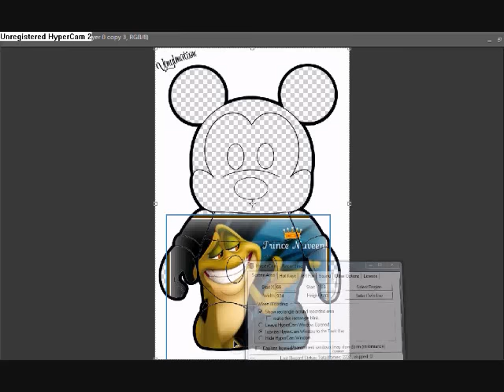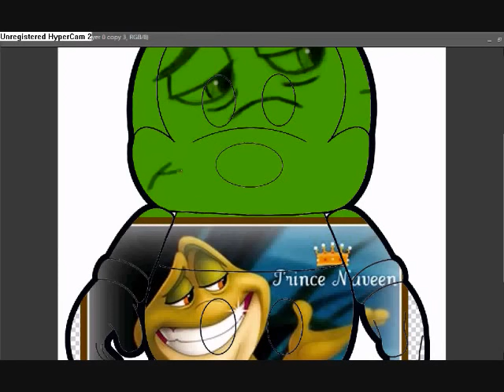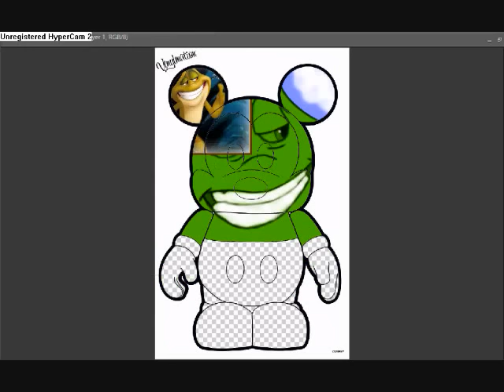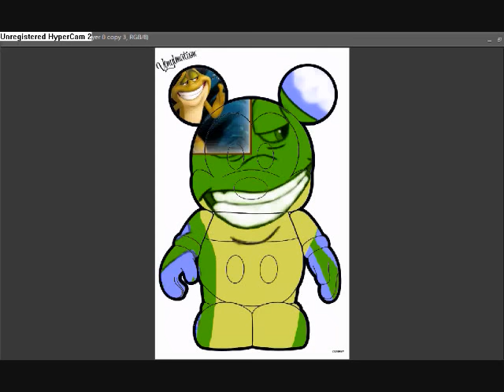Design A Vinylmation - Naveen (Frog)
Hey everyone, I am a huge fan of vinylmations, and I also customize them. Here is a video of me designing a Naveen vinylmation.